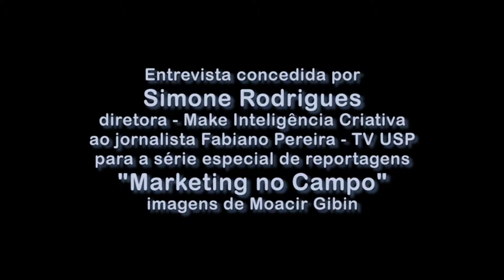Entrevistas na Íntegra - Simone Rodrigues - série Marketing no Campo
Entrevista concedida pela publicitária Simone Rodrigues, diretora da agência Make Comunicação Criativa, sobre o marketing e a aplicação de suas ferramentas no agronegócio brasileiro. Parte integrante da série "Marketing no Campo", exibida dentro do TV USP Informa.